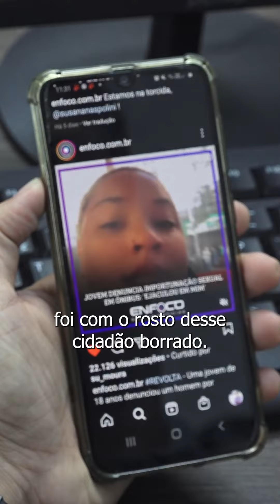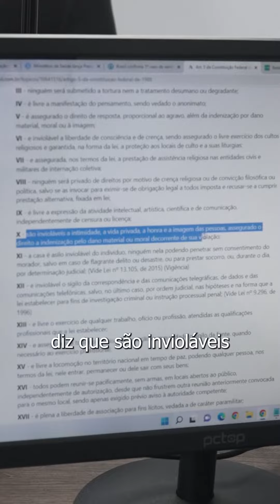Por que não mostra o rosto? - Quebrando a Pauta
As dúvidas dos leitores sobre não mostrar o rosto de suspeitos você descobre aqui!